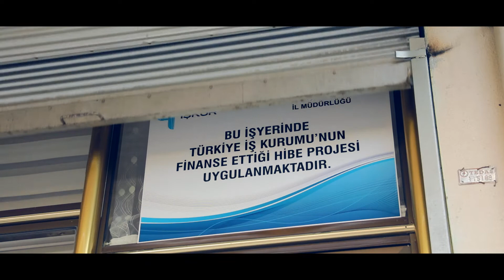İŞKUR hibe desteğiyle kendi işinin patronu, hayallerinin kahramanı oldu!